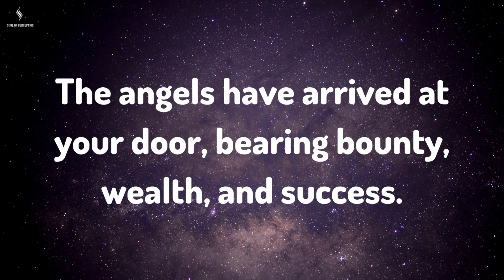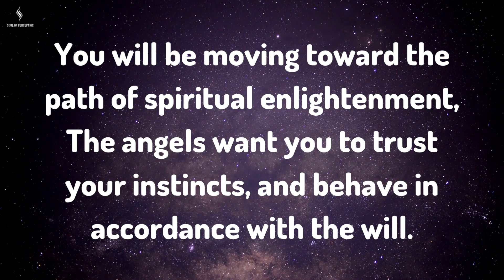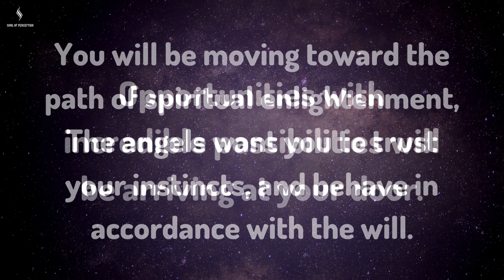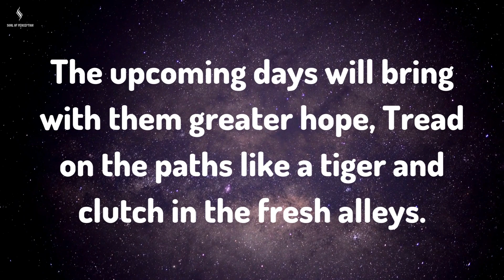YOU HAVE BEEN ALERTED, EXACTLY AT 11:11 PM YOU WILL... Message From Angels | Soul Of Perception